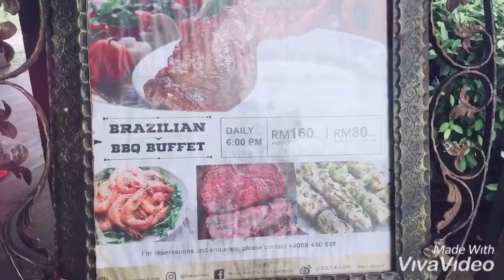Nexus Resorts & Spa Karambunai (Sunset Bar &Grill)